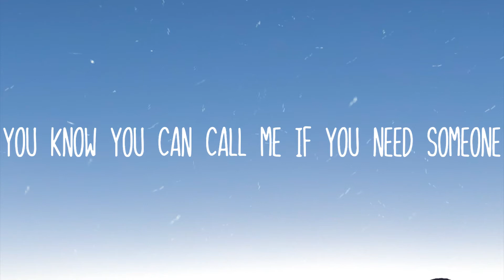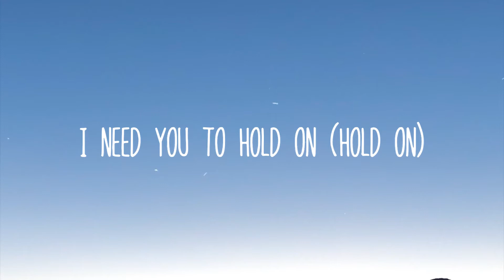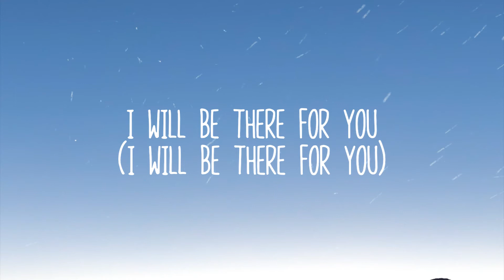Chord Overstreet - Hold On (Lyrics)